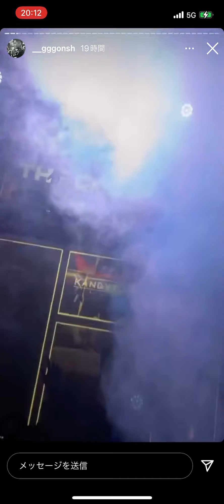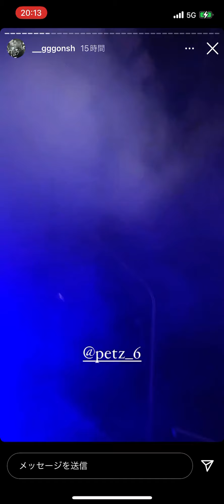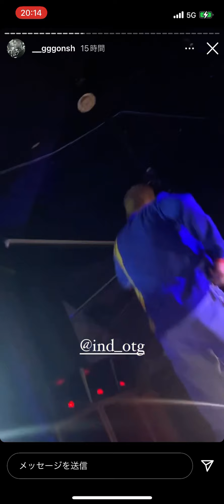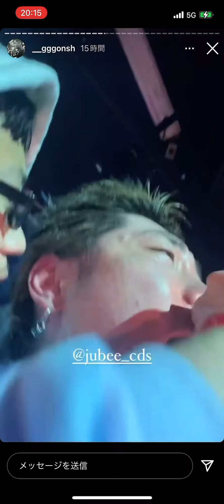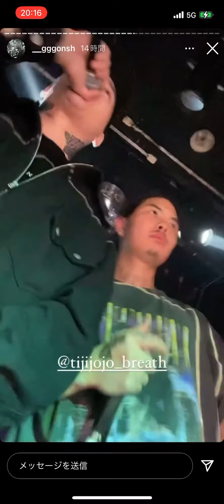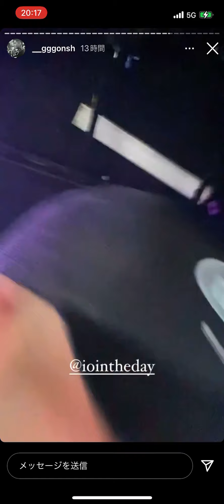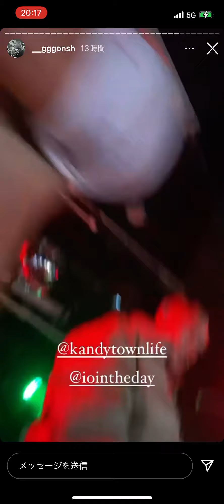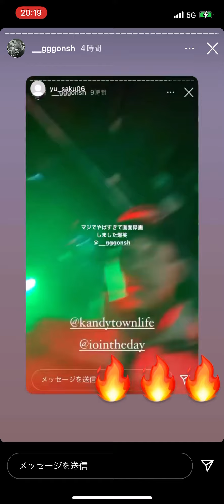【THE CREW🔥】ストーリーで見るライブ映像が臨場感がヤバすぎる件【インスタ切り抜き】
元動画
___gggonsh

ライブ詳細

【音楽ナタリー】
BAD HOP、CreativeDrugStore、KANDYTOWN、YENTOWNが11月21日に大阪・Zepp Osaka Bayside、12月4日に東京・Zepp DiverCity（TOKYO）でライブイベント「THE CREW」を開催する。
日本を代表するヒップホップクルー4組が勢ぞろいする本公演。イープラスでは10月31日23:59までチケットの先行予約を受け付けており、オリジナルTシャツ付きのチケットも用意されている。

【ABEMA HIPHOP TIMES】
現在放送中の「ラップスタア誕生」に審査員としてT-PablowとYZERRが出演中の
川崎区出身の8MCによるHIPHOPグループ・BAD HOP、

BIM、in-d、PalBedStock（THE OTOGIBANASHI'S）を筆頭に、VaVa、JUBEE、そしてABEMAMIXでもお馴染みのdoooo等が所属するクリエイティブ集団・Creative Drug Store、

今年2月に2nd EP『LOCAL SERVICE 2』をリリースし、IO、KEIJU、MIKI、Gottz、MUD、Ryohuと、個々でもシーン最前線で活躍する東京・世田谷を拠点にするヒップホップ・コレクティヴ＝KANDYTOWN、

ABEMAMIXでもお馴染みのU-LEE、そしてMonyHorse、PETZ、JNKMN、Chaki Zulu、Awich、kZmなどメジャーシーンにも活動の幅を広げるアーティストが所属するYENTOWN、

この4組が勢ぞろいする超豪華な一夜

hiphop、格闘技、時事ネタなど独自の切り口の動画を上げています。
社会に対しての問題提起をみんなでしていきましょう！